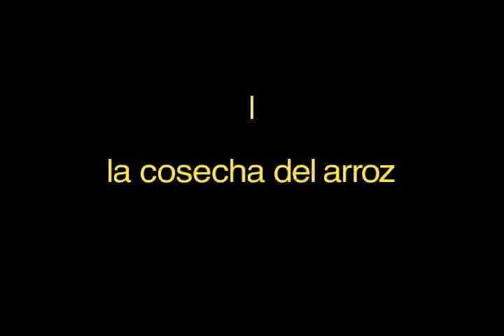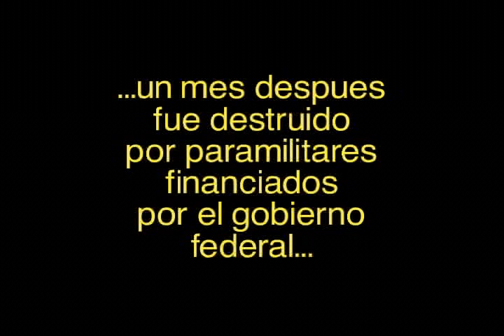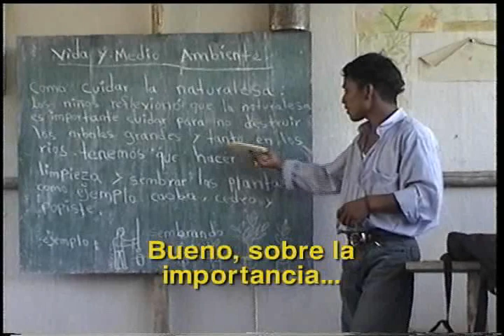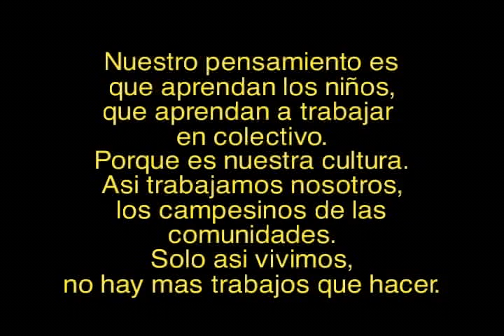EZLN Zapatistas - Trabajos colectivos en resistencia (2004)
De forma clara, las comunidades de la zona norte de Chiapas muestran cómo día a día construyen y viven su autonomía. De manera colectiva realizan trabajos de producción, educación y salud; luchando asi contra la exclusión y el olvido.